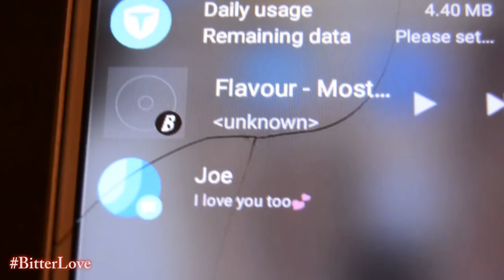Bitter Love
domestic violence has led to destruction of marriages and even death. Why tolerate an act that only destroys your dignity and well being? Bitter Love gives an insight to violence extremism.